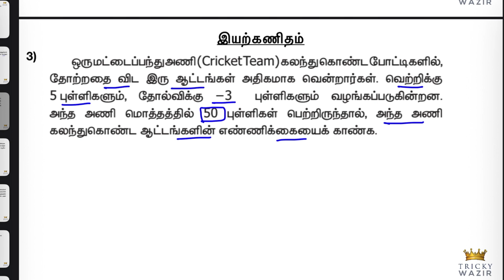💥TNTET MATHS 💥இயற்கணிதம் IMPORTANT PROBLEM || PAPER 1 & 2 EXAM 2025 ✅100% Concept👍TRICKY WAZIR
TNTET MATHS PREVIOUS YEAR QUESTIONS
TNPSC MATHS COMPLETE SOLUTION
TNTET MATHS GEOMENTRY IMPORTANT QUESTIONS
TNTET MATHS IMPORTANT QUESTIONS
TNTET MATHS IMPORTANT ALL PROBLEM
TNTET TAMIL MODEL QUESTION PAPER
TNTET TAMIL IMPORTANT QUESTIONS
TNTET PAPER 1 AND 2 MODEL QUESTION PAPER
TNTET IMPORTANT TAMIL QUESTIONS
TNTET TAMIL MODEL QUESTIONS
TNTET PAPER 1 QUESTION
TNTET PAPER2 QUESTION
TNTET EXAM 2025
Tntet Tamil questions
Tntet exam question
Tntet paper1 Tamil questions
Tntet paper2 Tamil questions
Tntet material
Tntet study guide
Tntet practice free test
Tntet mock test
Tntet study centre
Tntet preparation
Tntet exam pattern